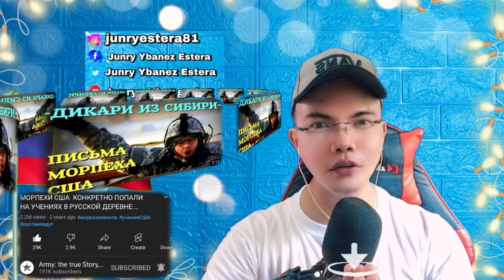МОРПЕХИ США КОНКРЕТНО ПОПАЛИ НА УЧЕНИЯХ В РУССКОЙ ДЕРЕВНЕ: Секретный фельетон 🇷🇺 (REACTION)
👉⭕️МОРПЕХИ США КОНКРЕТНО ПОПАЛИ НА УЧЕНИЯХ В РУССКОЙ ДЕРЕВНЕ: Секретный фельетон 🇷🇺. This is our  mind-blowing, Shocking , Powerful and Brilliant yet superb Video Reaction to МОРПЕХИ США КОНКРЕТНО ПОПАЛИ НА УЧЕНИЯХ В РУССКОЙ ДЕРЕВНЕ: Секретный фельетон 🇷🇺.  In this Video you can see and enjoy listening the story of an American who wrote a letter to his Mother of what he observed while with Russian Soldiers in the Village, its Funny yet so interesting how Honest he was! Great Video it truly made my Day! , See it for yourself. !  SPASIBO RUSSIA   WE LOVE YOU!!I!!

Army: the true Story, and the Stories: МОРПЕХИ США КОНКРЕТНО ПОПАЛИ НА УЧЕНИЯХ В РУССКОЙ ДЕРЕВНЕ: Секретный фельетон 🇷🇺 (REACTION)